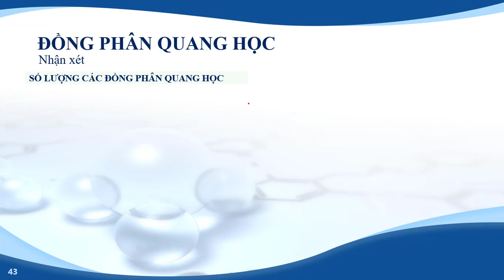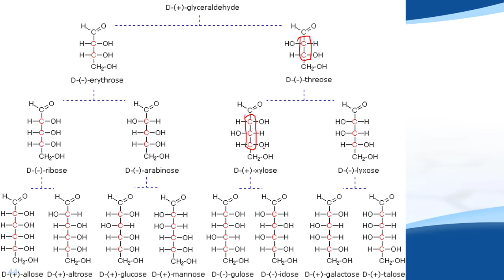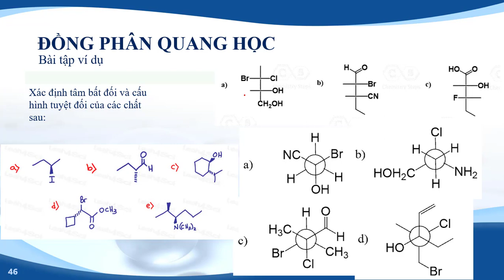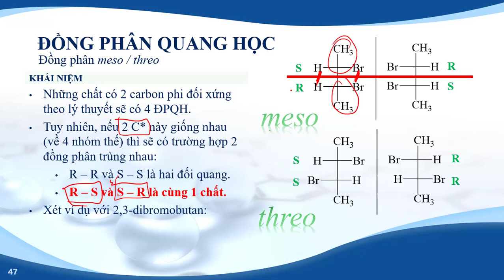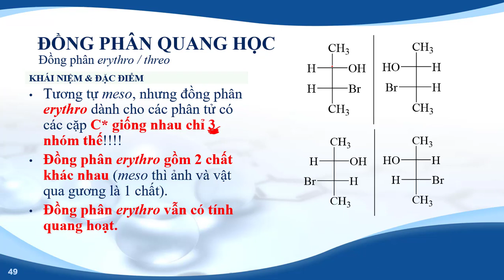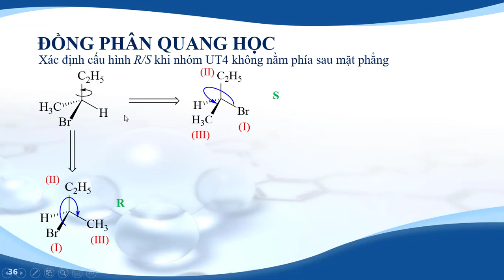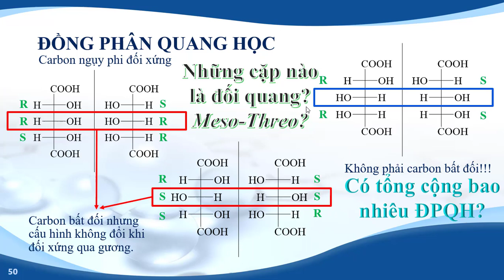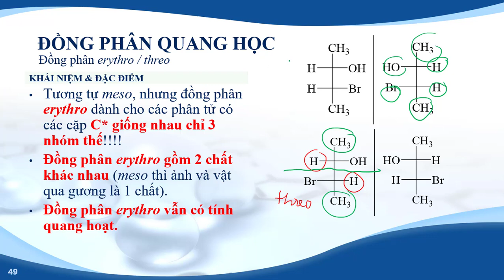[Chuyên Hóa THPT] Đồng phân lập thể - Đồng phân quang học của chất có nhiều tâm bất đối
Video này hướng dẫn về các cấu hình tương đối của các chất có nhiều tâm bất đối.

- Sửa bài tập các công thức biểu diễn cấu trúc lập thể của hợp chất hữu cơ